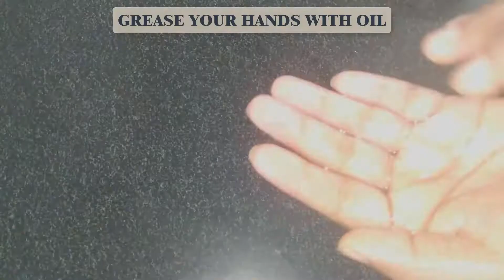Chicken Nuggets Recipe | Crispy Kfc Style Chicken Nuggets || Unique Recipe by Hyderabadi Zaiqa